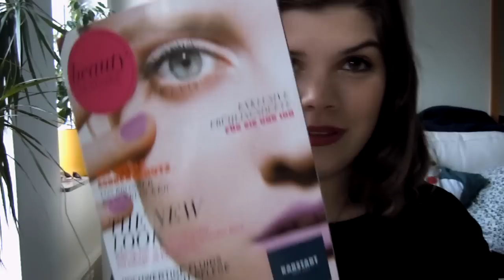[Quick Tip] Die ominöse Gratis-Beauty-Bag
Ich habe heute bei Karstadt eine kleine Kosmetiktasche samt Inhalt geschenkt bekommen. Warum und wieso verrate ich euch im Video!^^